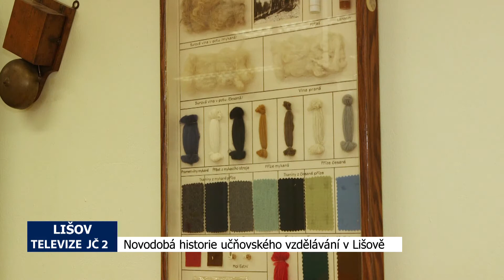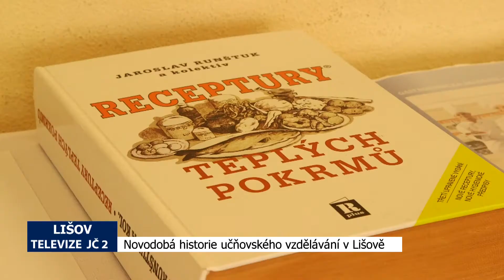Naše školy: SOU Lišov